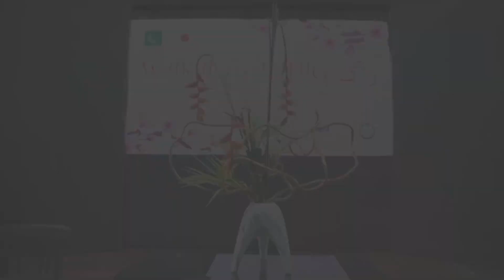NAPA and Pakistan Japan Cultural Association - Sindh jointly hosted 𝗛𝗔𝗠𝗔𝗥𝗔 𝗗𝗢𝗦𝗧𝗔𝗡𝗔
NAPA and Pakistan Japan Cultural Association - Sindh jointly hosted 𝗛𝗔𝗠𝗔𝗥𝗔 𝗗𝗢𝗦𝗧𝗔𝗡𝗔 an evening of Waka Raag & Ikebana on 𝗦𝗮𝘁𝘂𝗿𝗱𝗮𝘆, 𝟯 𝗝𝘂𝗻𝗲 𝟮𝟬𝟮𝟯 at Zia Mohyeddin Theatre, NAPA.
Consul General of Japan in Karachi Toshio Odagiri was Chief Guest, while eminent poetess Zehra Nigah was the Guest of Honour.
Students/graduates of NAPA, under special training of Mr. SM Shahid, Advisor Classical Music NAPA, sang waka poetry composed in nine different North Indian raags, composed by SM Shahid. Alongside these renditions, Prof Asifa Ataka gave a live demonstration of Ikebana.